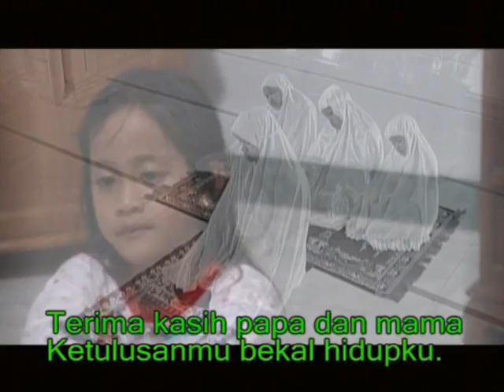TRIO BINTANG - Untukmu Papa & Mama - Lagu Anak Anak